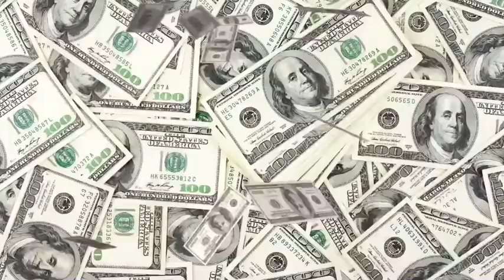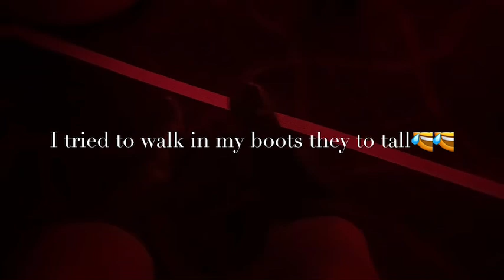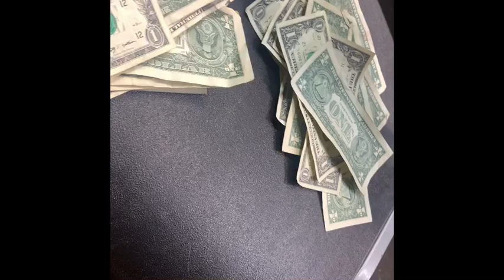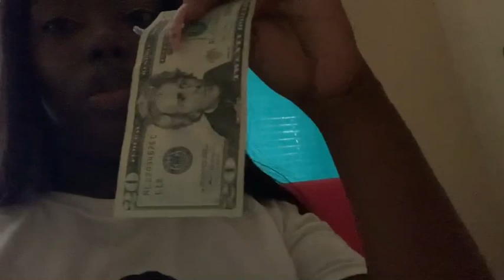💰Friday night stripper vlog💰